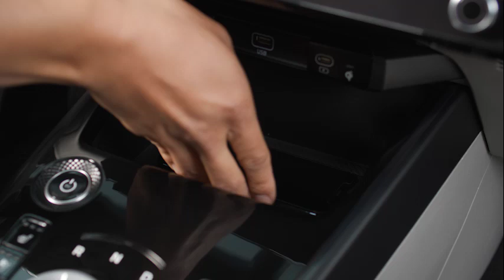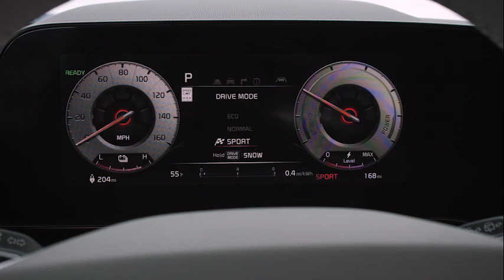Kia Niro EV 2023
The all-new Kia Niro CUV made its North American debut at the 2022 New York International Auto Show. The next-generation Niro has been designed from the ground up to meet and exceed the expectations of eco-minded consumers. With striking styling cues and a commitment to sustainability and connectivity throughout, the 2023 Niro will launch in the United States with three highly efficient, electrified powertrains: hybrid electric (HEV), plug-in hybrid (PHEV) and all-electric (EV).